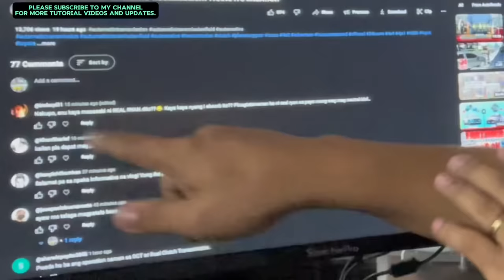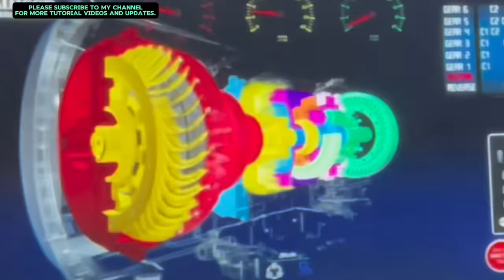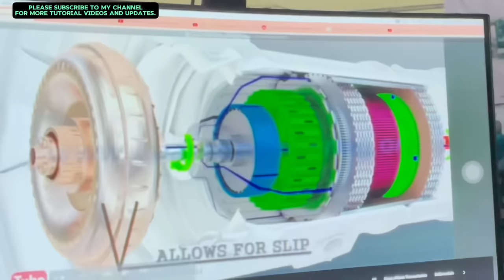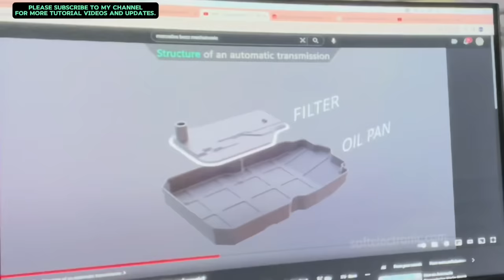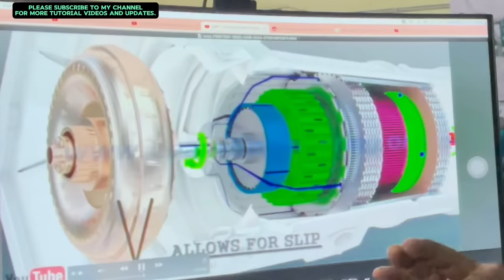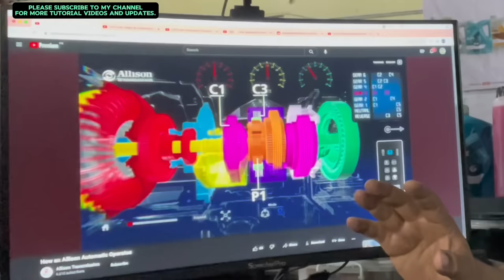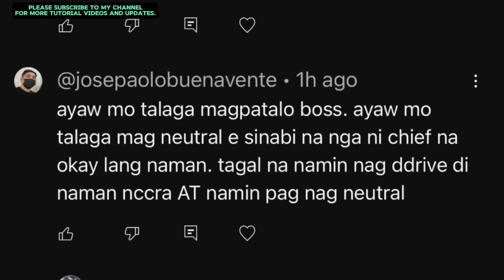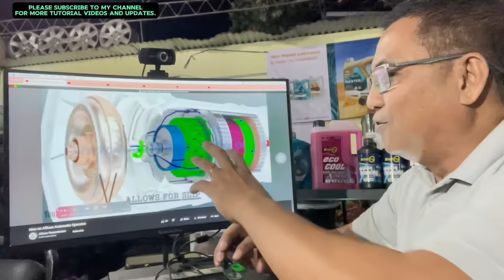MASAMA BA ANG MAG NEUTRAL SA AUTOMATIC TRANSMISSION?